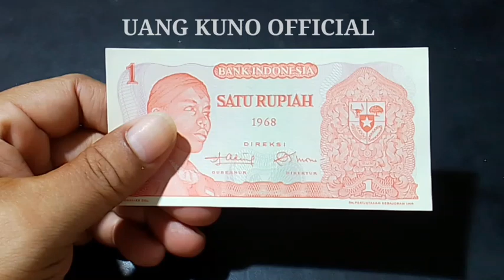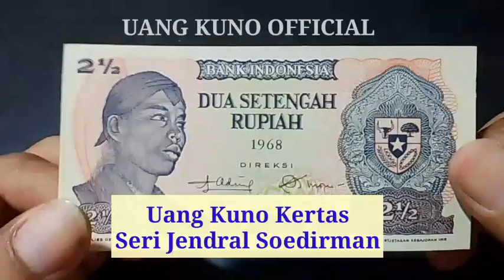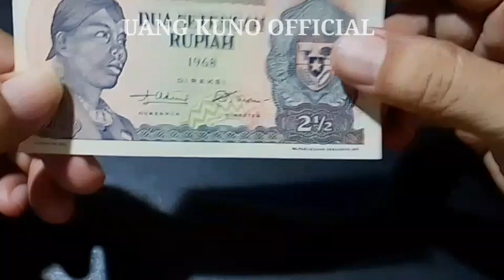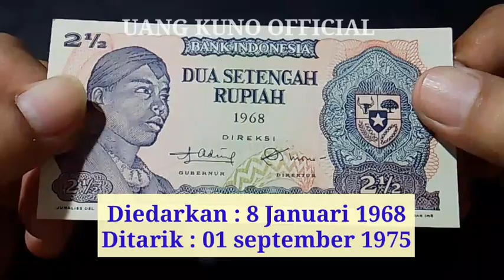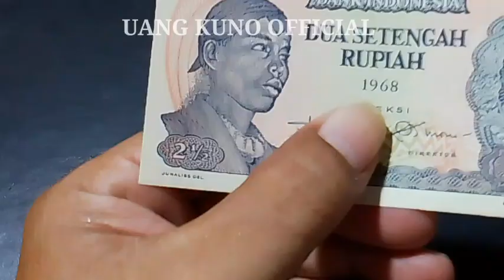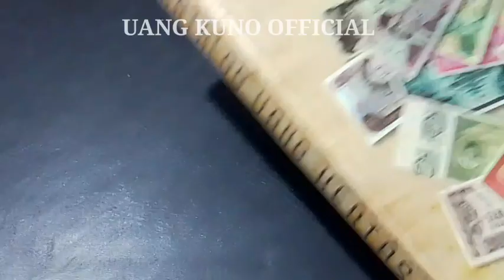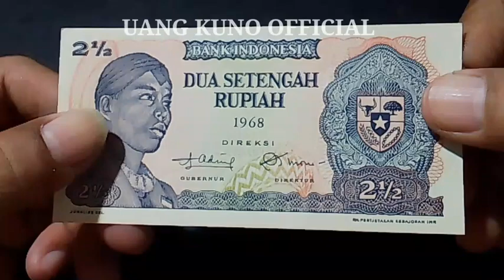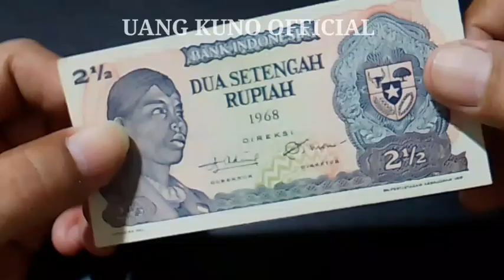Uang Kuno 2 1/2 Rupiah Seri Soedirman Tahun 1964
Uang Kuno Official, video recomended

Assalamualaikum wrwb

Selamat Datang di Channel Uang Kuno Official. Pada video kali ini kita akan mereview Uang Kuno Kertas Pecahan 2 1/2 Rupiah Seri Soedirman Tahun 1968. Jika sobat YouTube ingin membeli uang jenis ini, bisa hubungi nomor WA saya : 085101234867

Tonton videonya sampai selesai ya semoga bermanfaat dan menambah wawasan bagi sobat YouTube semua.

hargapasarankoin1/2centbenggol

koin1/2centnederlanschindie

uangkuno1/2rupiahserioriba

Tonton juga video lainnya antara lain:

- Koleksi Uang ORI

- Koleksi Uang Kuno ORIDA

- Uang Bimetal Kelapa Sawit

- Uang Koin 50 Rupiah Komodo

- Uang Koin 100 Rupiah Karapan Sapi

- Uang Kuno 100 Rupiah Perahu Pinisi

- Fakta Unik Uang 75 Ribu Rupiah